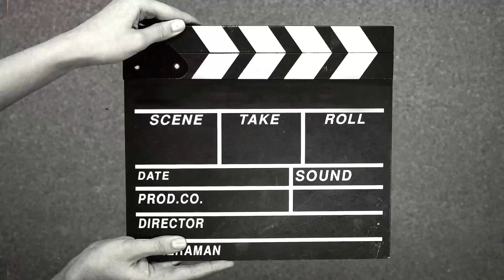Riding into Paradise🤩😨 | Exploring Bhopal to Hoshangabad's Natural Gems |Adventure Part 2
Riding into Paradise | Exploring Bhopal to Hoshangabad's Natural Gems | Bike Adventure Part 2
Welcome to my adventurous world! 🌍🏍️

Title: "Riding into Paradise | Exploring Hoshangabad's Natural Gems | Bike Adventure Part 2"

Description:
Welcome back, adventurers! 🏞️ Get ready for the thrilling second part of our bike adventure from Bhopal city to the breathtaking Hoshangabad city in Madhya Pradesh! 🏍️💨 In this episode, we'll delve deeper into the wonders of Hoshangabad and experience nature at its finest! 🌿🚿

Join me as we venture into the heart of this mesmerizing city, surrounded by picturesque mountains and lush landscapes. Our first stop is a hidden gem - a stunning waterfall nestled amidst the greenery. The pure, cascading waters invite us to take a refreshing dip, so come along and let's dive into this natural paradise! 💦🏞️

But that's not all! Hoshangabad has so much more to offer. As we ride along the winding roads, we'll be treated to awe-inspiring mountain views that will leave us speechless. 🏔️🌄 Capture the breathtaking scenery as we embrace the tranquility of nature's embrace.

Throughout this journey, I'll share my thoughts on the profound impact of nature on our well-being and the importance of preserving these pristine locations for generations to come. 🌳🌍

So, fasten your seatbelts (or helmets!) and let's continue this adventure together! 🚀🔔

Get ready for an unforgettable experience in the lap of nature! 🌿🌈 Let's embark on this adventure together! See you there! 🚦👋